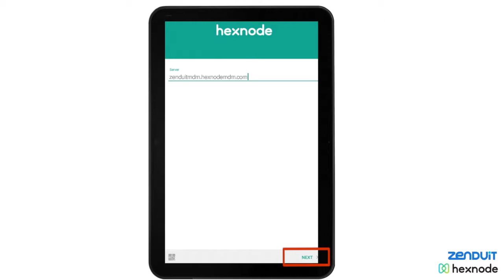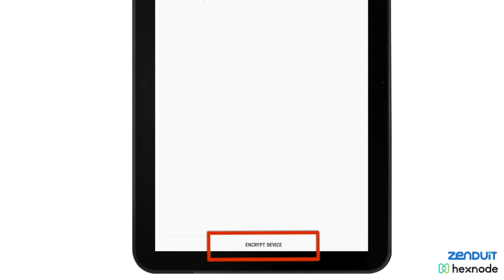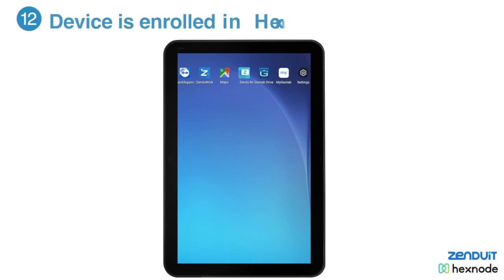Hexnode MDM Android Enrollment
Setup Instructions:

1. Insert SIM into tablet.
2. Power on the newly purchased tablet. If using a previously owned tablet, go to device settings & initiate a factory reset.
3. Connect to wifi network.
4. On set up screen, sign in to Google Account using afw#hexnodemdm
5. Allow Hexnode For Work app installation.
6. Log into Hexnode app using server: zenduit.hexnodemdm.com
7. Connect the tablet to charger & allow encryption.
8. Tablet is set up & enrolled.
9. Notify us when done by completing this form

*Device may restart a couple of times during this setup process.